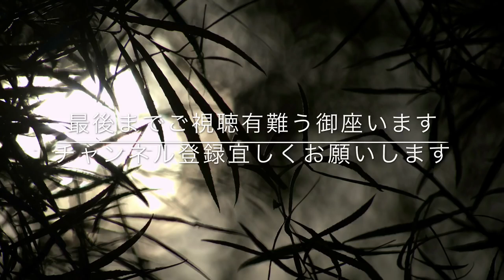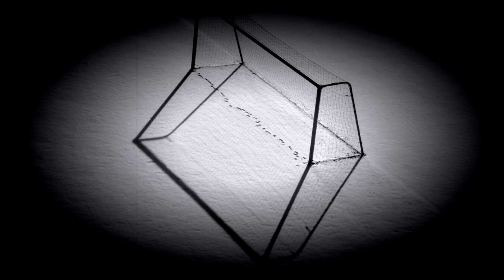【怖い話・都市伝説・怪談朗読】「探検」林間学校の怖い噂を聞きだしていたが‥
怪談「探検」をお送りします。 【オススメ動画】 【怖い話・都市伝説・怪談朗読（女性）】「寝てはいけない・歪みの向こう側・田舎道の自販